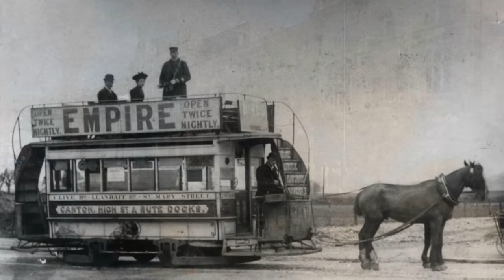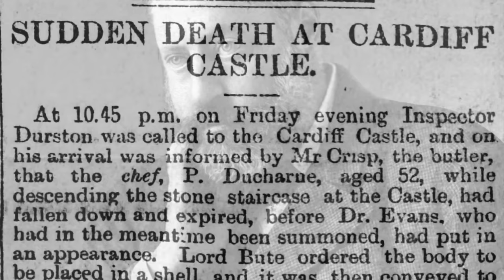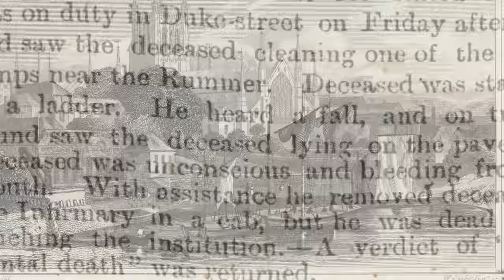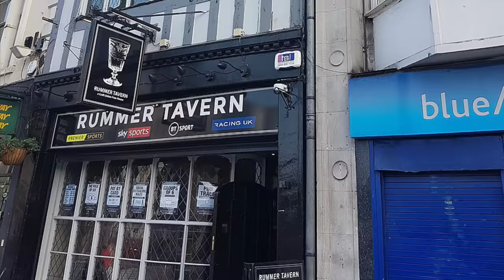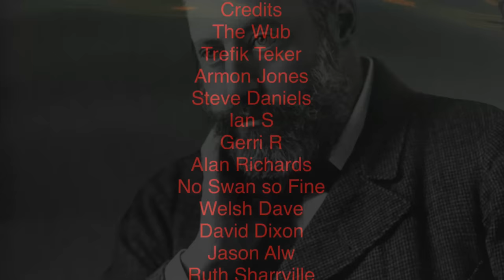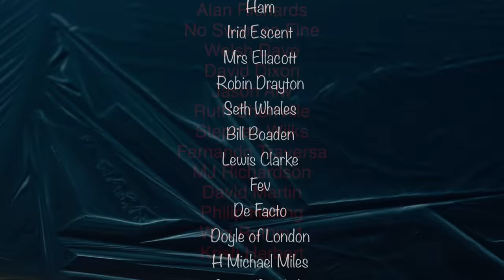The Ghosts of Cardiff Castle: Haunted Library, Nursery, Banqueting Hall and nearby Pub.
Welcome to the Ghosts of Cardiff Castle!
This video focuses on the hauntings at Cardiff Castle, a major landmark in the beautiful city of Cardiff, Wales. Who haunts Castle and Duke Street, the Castle’s library, chapel, the Banqueting Hall and the nursery? Is the famous clock tower haunted? The second and third Marquess of Bute did so much to shape the city of Cardiff; a city built on the coal and Iron industries. If you ever get a chance to go to Cardiff Castle, it’s really worthwhile. The rooms are simply exquisite and the colours and textures are stunning.

As a bonus, I’ve included a nearby pub, directly across from the Castle where you can have a pint with an amazing view of the Castle. Just be careful in those toilets! I have also shared an incident that happened when I was on a school trip to Cardiff Castle many years ago. Let me know your thoughts on my rambling!

As always, I hope you enjoy these tales from the beautiful Cardiff Castle. Thank you so much for your kind words and comments. They mean so much to me.
Your support is always appreciated. Your generosity helps to keep the channel producing new content and encourages the channel to expand.

Link to Cardiff Castle’s website for more insight into the amazing history and rooms

Wistful Harp
Angelic Forest
Mystery Palace
No 7 alone with my thoughts